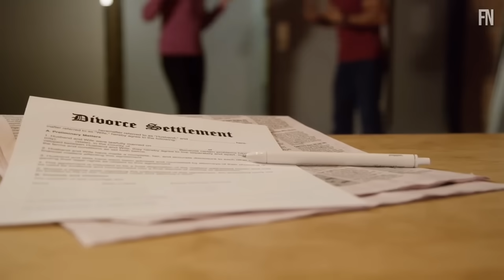సిల్క్ స్మిత మరణ రహస్యం ఇప్పటికి వీడింది | Untold Story Of Silk Smitha In Telugu | FN-20 Telugu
telugu
telugu facts
facts
interesting facts
unknown facts
amazing facts